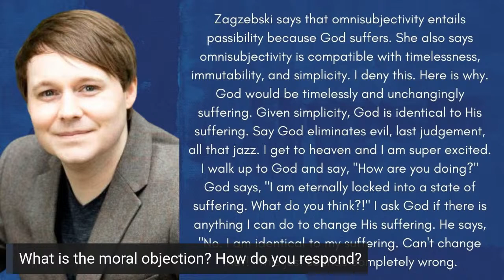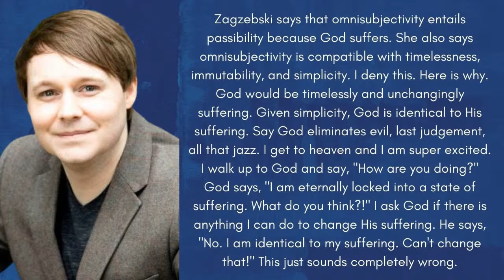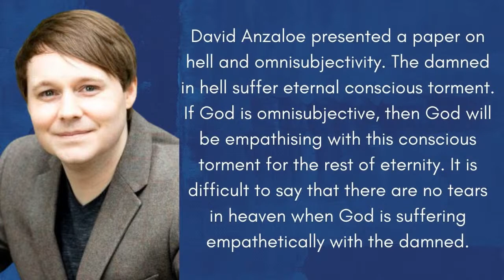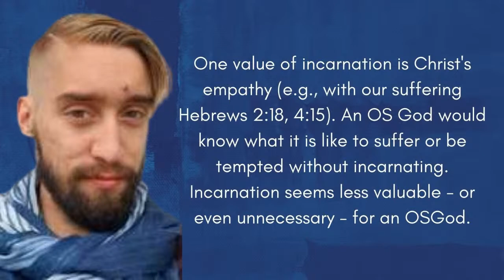A Defense of OMNISUBJECTIVITY (Dr. Linda Zagzebski)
00:00 Introduction

01:32 What is subjectivity?

03:14 What is omni-subjectivity?

06:49 Does omniscience entails omni-subjectivity?

08:28 How have some philosophers argued that omni-subjectivity is not entailed by omniscience?

12:40 Does omnipresence entail omni-subjectivity?

17:42 Is omni-subjectivity implied by traditional practices of prayer?

25:59 Empathy Model of God’s omni-subjectivity

37:17 Could God have counterfactual omni-subjectivity?

41:35 Is omnisubjectivity in conflict with other attributes like timelessness, immutability and impassibility?

46:20 What is the moral objection? How do you respond?

50:18 Ryan Mullins’ questions

57:04 Zachary Reimer’s question

01:00:07 Chris Tweedt’s question

01:03:02 Parker’s Pensees’ question

In this interview, Dr. Linda Zagzebski argues that God's omniscience and omnipresence entails omnisubjectivity. She then responds to several objections to omnisubjectivity, including moral objections like, "Does God know what it is like to sin?"